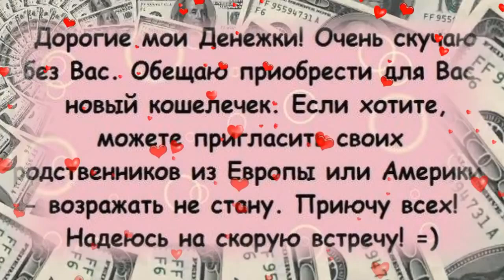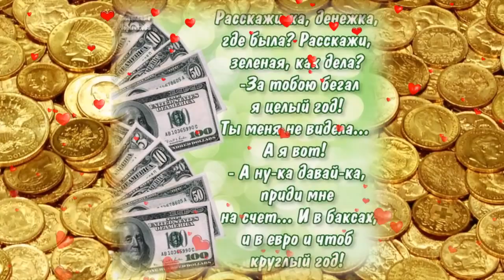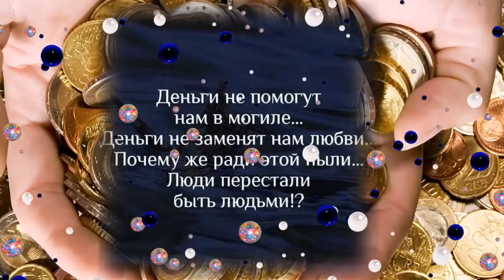ПРИКОЛЬНАЯ, ШУТОЧНАЯ ПЕСЕНКА! - ДЕНЕЖКА - ИСП. ВЛАДИМИР ТИМОФЕЕВ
Помощь каналу или сбербанк 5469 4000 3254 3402 - спасибо, дорогие!

Друзья!!! Присылайте нам свои песни! На лучшие из них мы сделаем видеоролики и опубликуем на нашем канале!